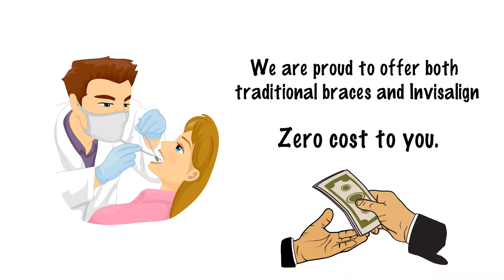Invisalign Military Discounts | Wasilla | Anchorage